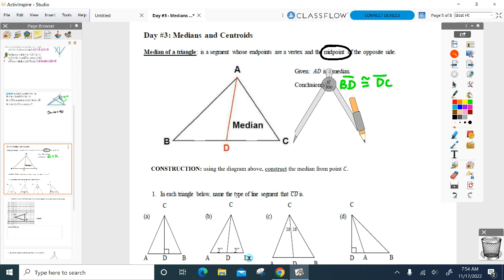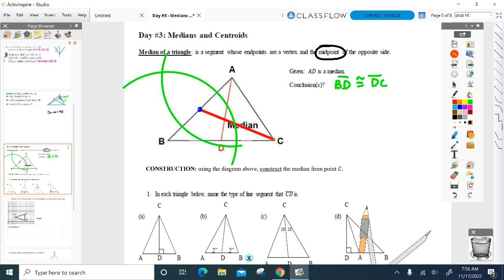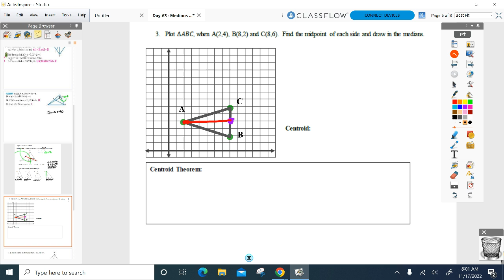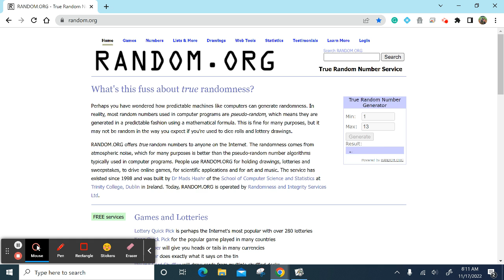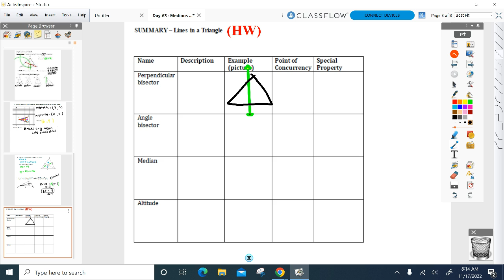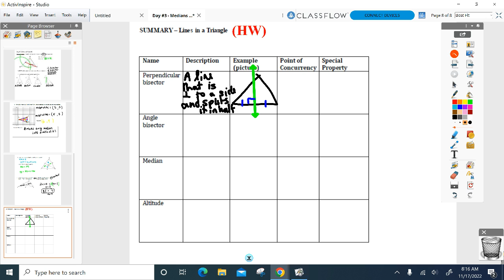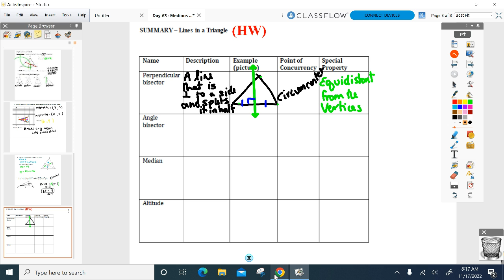Geometry AB Nov 17th - Unit 5 Day 3 - Medians & Centroid